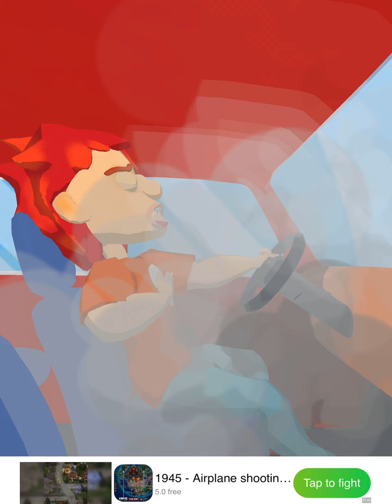Prank Master 3D - Levels 41 to 50 with bonus levels .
Hi everyone,
Today we are playing for you levels 41 to 50 from Prank Master 3D.